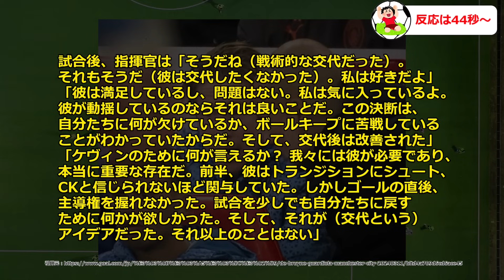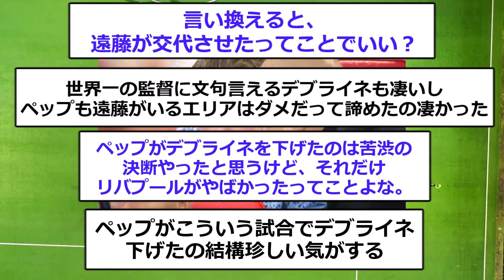【速報】シティ監督ペップ「デブライネの態度は大好きだよ！！！」